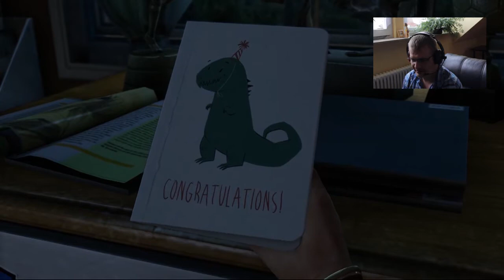Es bricht aus | THE LAST OF US: REMASTERED [PS4] #001